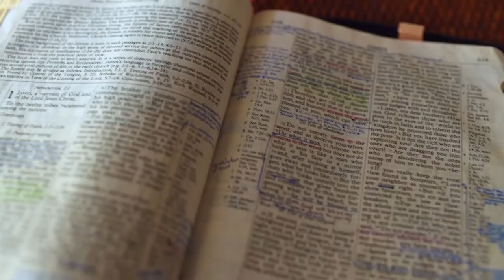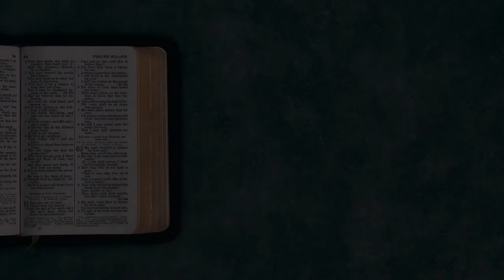Gott auf (m)einer Seite: 1. Mose 24:45-25:2